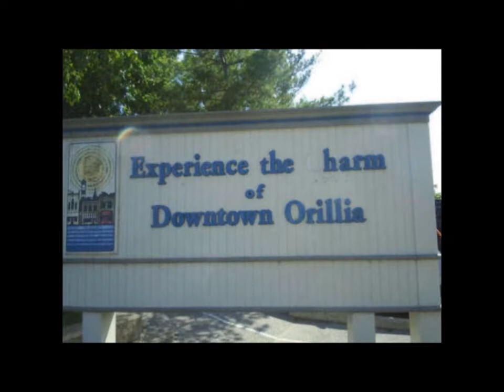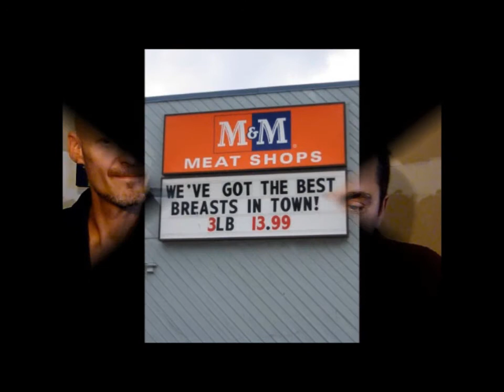Coffee Time with Robert n Jason today subject: Photo Trip of H'Orillia... all in good fun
12 pics of the high lights of H'Orillia! just for laughs folks, wondering around Im starting to really savor this place! they are more like coffee time editions in the summer! Its snow here today and its the end of April!